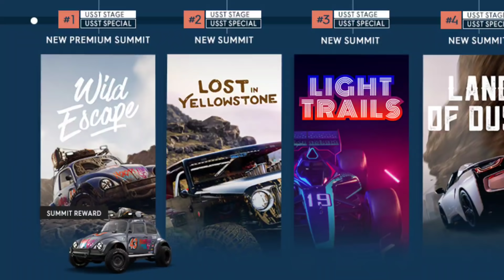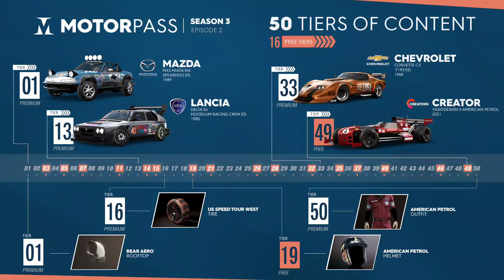THE CREW 2 - TOUTES LES NOUVEAUTÉS DE LA NOUVELLE "MAJ" ! (Nouvelles voitures, Motorpass &...)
The Crew 2 nouvelle partie de la mise a jour saison 3 épisode 2, 13 nouvelles voitures, 16 nouvelles courses, un Motorpass et...
N'OUBLIE PAS DE NOUS SUIVRE SUR LES RÉSEAU📶